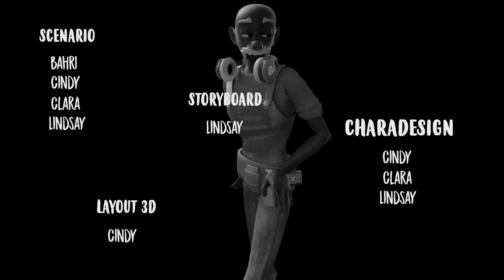HORROR JAM - Film d'ANIMATION - Projet ETUDIANT (2019)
Après un long moment d'absence, je publie mon projet d'animation de fin d'année réalisée en groupe avec mes coéquipers.

En 1 mois, on a réalisé un court-métrage, imaginé de toute pièce par nous depuis le storyboard et scénario. Tout s'est bien déroulé comme prévu, nous avons relevé le défi.

N'hésitez pas à laisser vos impression sur cette réalisation. Toute remarque sera le bienvenu :)